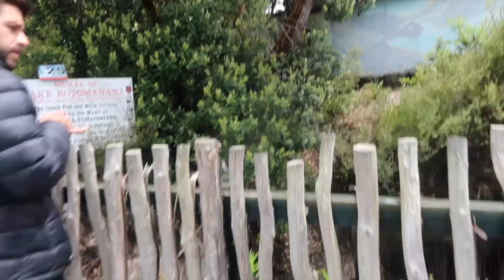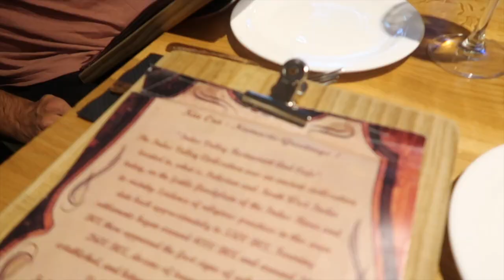ENCORE UNE JOURNÉE DE FOLIE - VRAI HAKA, GEYSER ET PISCINE [ VLOG EN NOUVELLE ZELANDE ]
Aujourd'hui découverte exceptionnelle d'un village maori à Rotorua ou l'activité géothermique est hyper présente, encore une journée bien remplie en Nouvelle Zélande.

Je filme avec un Canon G7x mark II
ou Canon 80D